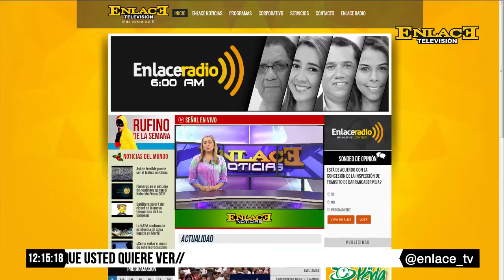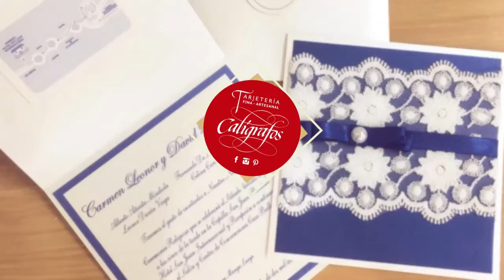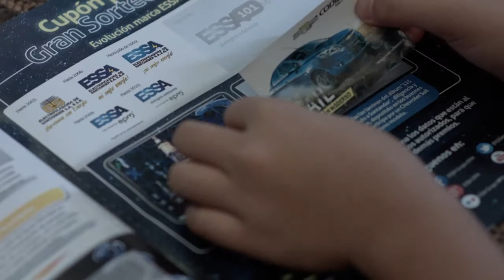ENLACE NOTICIAS 23 AGOSTO 2016 EMISIÓN MEDIO DÍA